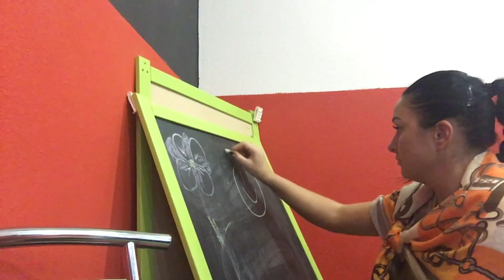Когда ты на работе 😈